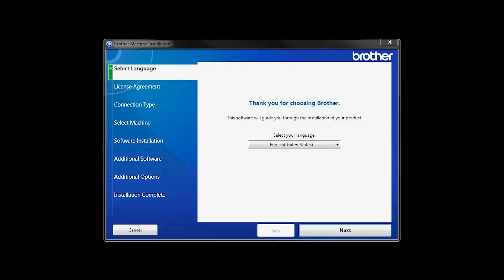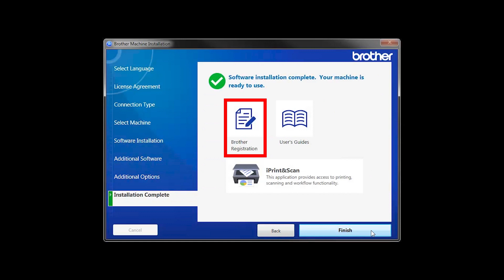Installing MFC-J5845DW with a USB cable - Windows® Version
Learn how to set up your Brother MFC-J5845DW, MFC-J5845DWXL or MFC-J5945DW inkjet all-in-one printer with a USB connection.

Models covered:
Brother MFC-J5845DW inkjet all-in-one
Brother MFC-J5845DW XL inkjet all-in-one
Brother MFC-J5945DW inkjet all-in-one

Quick Links / Table of Contents:
Models covered 00:09
Insert or Download the software 00:18
Running the Installer software 00:31
Connect the USB cable 00:50
iPrint&Scan install 01:07
PaperPort Install 01:19
User’s Guide and Registration 01:34

Transcript:
Welcome. Today we’re going to learn how to install your Brother MFC-J5845DW on a wired network.

This video will cover multiple models and operating systems. Even though your machine may not match the model on the screen, the overall process will be the same. (Covers MFC-J5845DW and MFC-J5945DW network setup too.)

Insert the installation disc or download the full driver and software package

Select Local Connection and click "Next."

When prompted, connect your machine to your computer with a USB cable.  Cable lengths of over 6 feet are not recommended. Verify that your machine is powered on.

 Click "Next"

Click on Brother registration if you would like to register your machine at this time. You can also open the online user guides for you model. One you are through click "Finish"

Customers also searched:
Brother MFC J5845DW usb
Brother MFC J5845DWXL usb
Brother MFC J5945DW usb